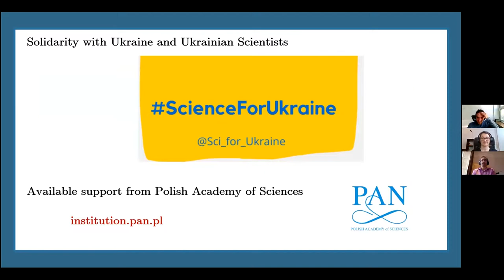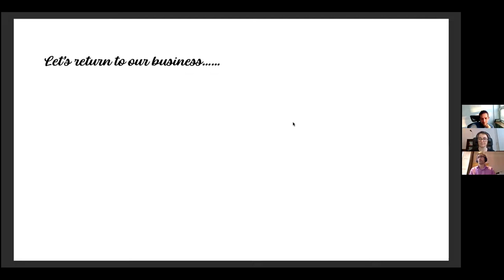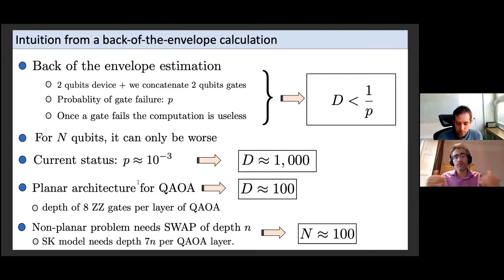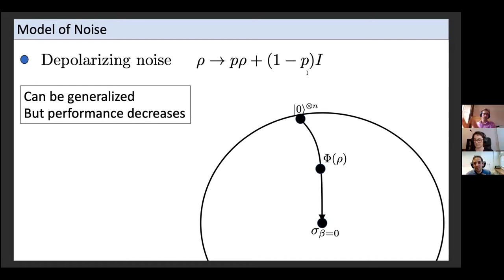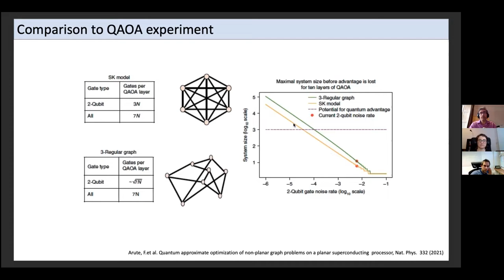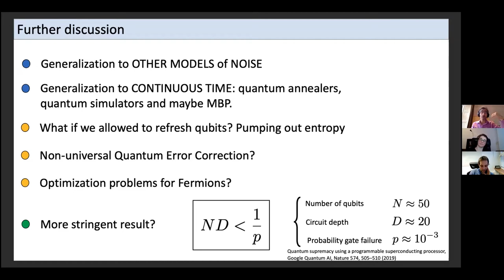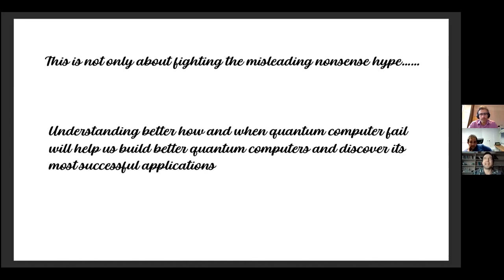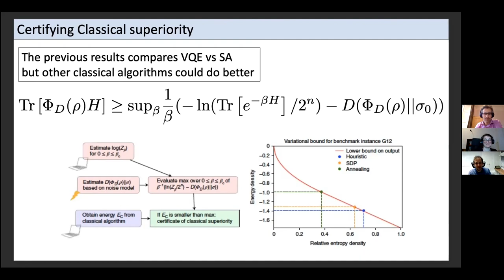R. Patron (University of Edinburgh): Limitations of optimization algorithms on noisy quantum devices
Raul Garcia Patron (University of Edinburgh).
Limitations of optimization algorithms on noisy quantum devices
Whether current and next generation quantum computers solve relevant problems that are unachievable to our traditional devices remains an open question. A central question is whether the imperfections present in quantum computers can be overcome or it fundamentally restricts quantum computers. In this talk I will present a way of comparing classical algorithms to quantum ones running on near-term quantum devices for a large family of problems that consist of minimizing a cost function, such as in optimization problems. I will then discuss the capability of current and next-generations quantum computer to solve relevant optimization problems. The talk will be based on joint work with Daniel Stilck Franca Reference: Nature Physics 17, 1221–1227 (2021),
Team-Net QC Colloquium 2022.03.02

The purpose of the Team-Net Quantum Computing Colloquium series is to expose Polish and international researchers, as well as interested peers, to the most important recent achievements and trends in the field of quantum computing. Topics of the colloquium include, but are not limited to:
Near-term quantum algorithms
Quantum supremacy experiments
Resource-theoretic approaches to quantum computing
Quantum machine learning
Practical quantum error correction and error mitigation
Mathematical aspects of quantum computing and many body physics